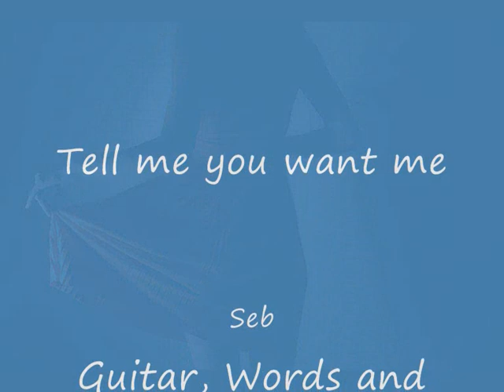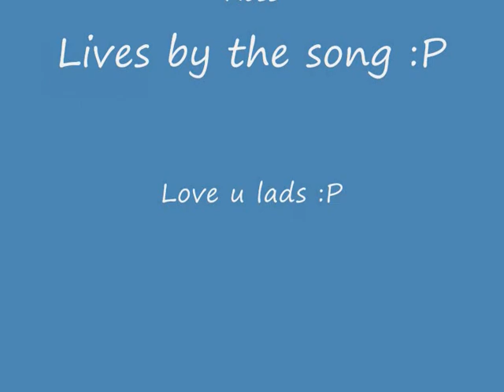Tell Me You Want Me